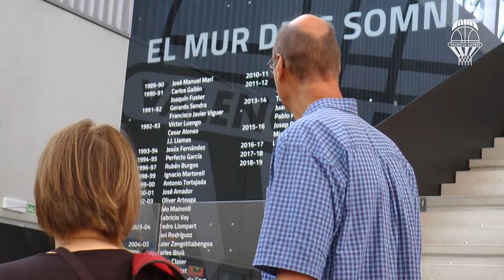Ron Crevier torna a VBC